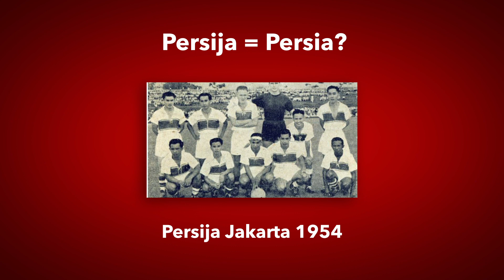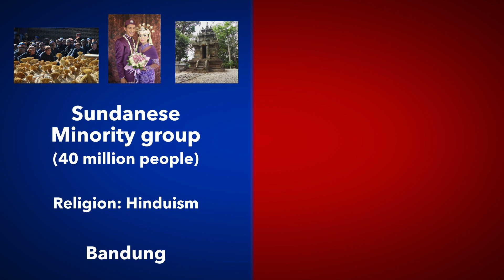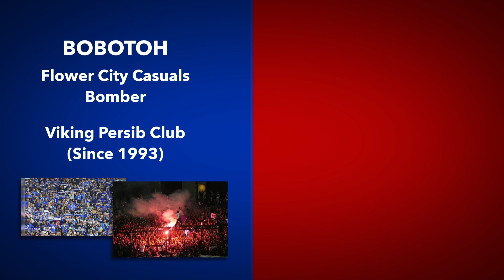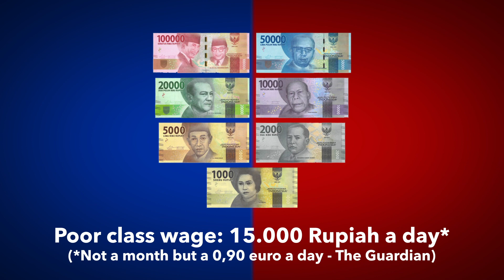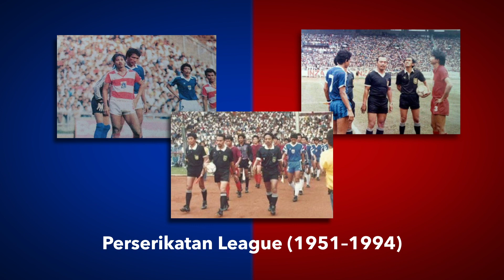Old Indonesia derby - Rivalries around the world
From the 1930s this is one of the most intense football derbies in the Indonesian archipelago. This is the clash on West Java. The rivalry between Persib Bandung and Persija Jakarta. The capital vs the 3rd largest city, Javanese vs Sundanese. A rivalry that runs deep on Java island and is even cultural and demographic divide between minority groups and class. This derby and rivalry turns from a friendly atmosphere into an intense unhealthy rivalry.

My apologies for my heavy Dutch accent :-).

What do you think about this derby and which football / soccer derby or rivalry I should cover next time football fans might never heard of or should gain more attention? Please let me know in comments.

Animations
Intensive Design - Intensivedesign.com